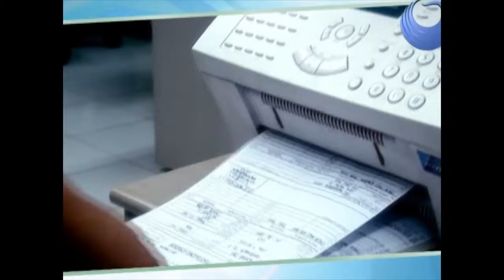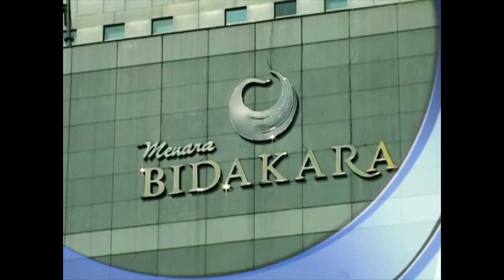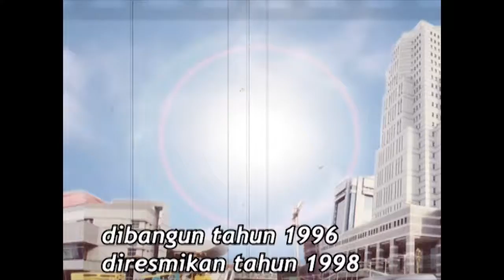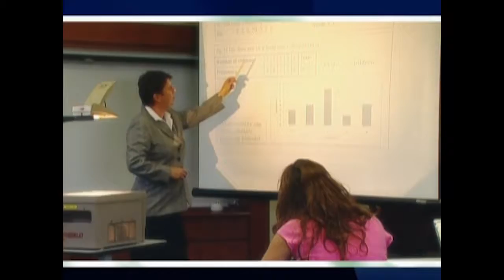Company Profile Bidakara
Post Asia Indonesia